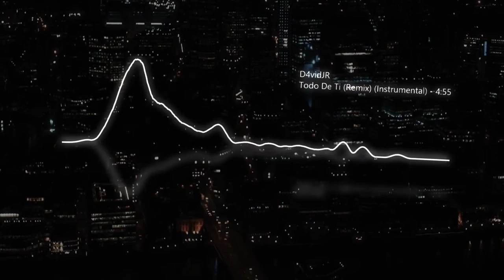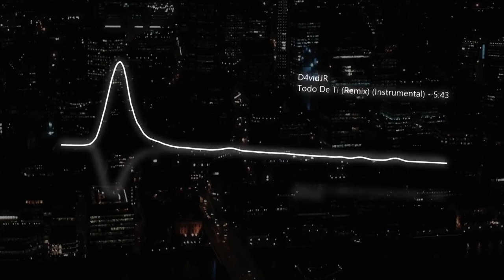Todo De Ti 🍂 (Instrumental)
Aquí les traigo el remix instrumental de todo de ti!, espero que lo disfruten al igual que el remix de la canción, muchas gracias por todo su apoyo y estén atentos mañana porque se viene "So What"‼️‼️